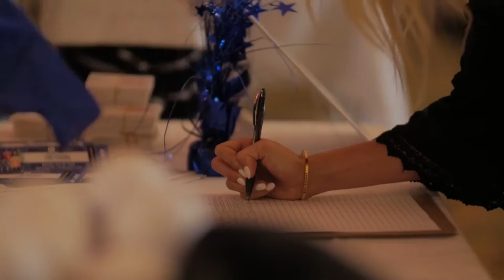Why I Rented Out An Entire Theater To Watch Tony Robbins